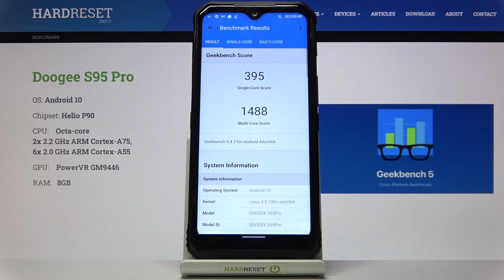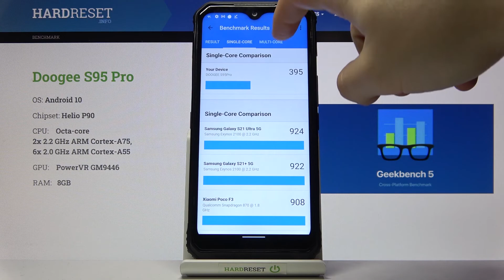How Doogee S95 Pro performs in Geekbench Benchmark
In the presented video guide, we show you how to easily check the performance of Doogee S95 Pro. If you wish to find out how fast and how efficient is Doogee S95 Pro, check out the uploaded tutorial and use Geekbench Benchmark to check out the high performance and verify the possibilities of the Doogee S95 Pro. Let’s follow the attached video and download super games that need high performance to play on them amazingly comfy. Visit our HardReset.info and find out more benchmark videos and compare devices successfully.

How to perform a benchmark in Doogee S95 Pro? How Doogee S95 Pro performs in Benchmark? How to test Doogee S95 Pro? How to activate Geekbench Benchmark in Doogee S95 Pro? How Doogee S95 Pro works?

Dimensions
168.00 x 79.30 x 13.80 mm
Weight
285.00 g
SIM cards standard
nanoSIM, nanoSIM
DualSIM mode
dual standby
Hybrid DualSIM
nanoSIM, microSD
Display
Color / IPS TFT
16M colors
1080 x 2160 px (6.30") 383 ppi
∼76.9% screen-to-body ratio
Display protection
Corning Gorilla Glass 5
Internal memory
128 GB, 256 GB
RAM memory
6 GB, 8 GB
Memory cards
How many points scores Doogee S95 Pro in the Geekbench benchmark? How many points scores Helio P90 in the Geekbench benchmark? How many points scores device with 6GB in the Geekbench benchmark?

Doogee S95 Pro, Helio P90, 6 GB RAM, benchmark, how , test, fps, settings, check, speed, to, fast, performance, Geekbench